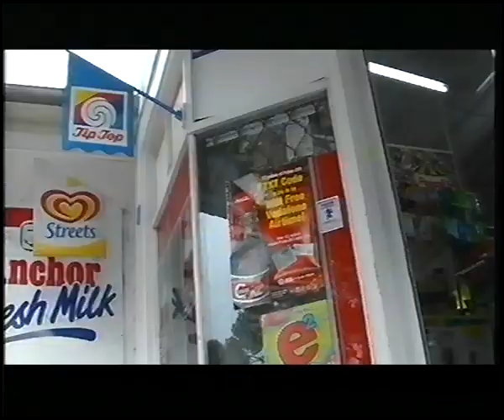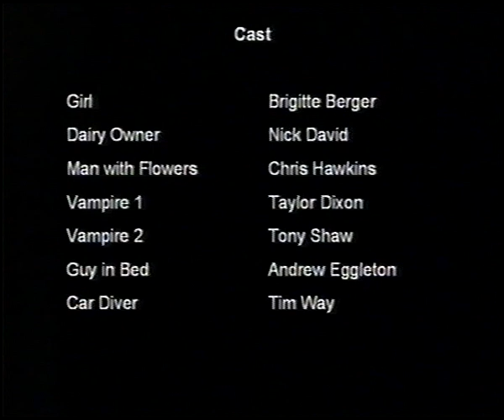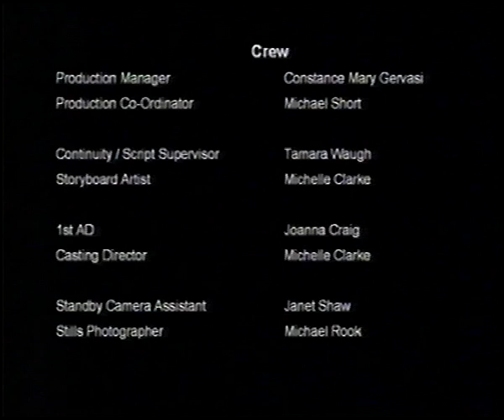LICK (2001)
A woman can only be satisfied by ice-cream from a local vendor. But what does he put in it to make it so appealing?

This short played at the Fringe Film Festival in Wellington in 2002.